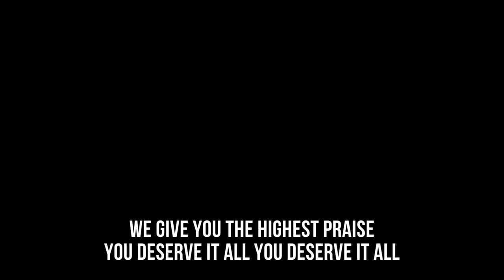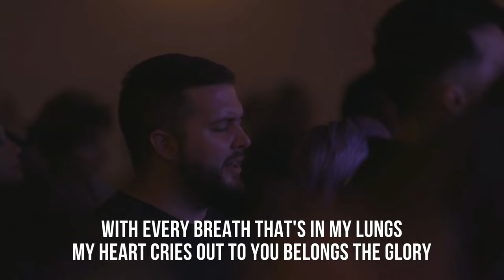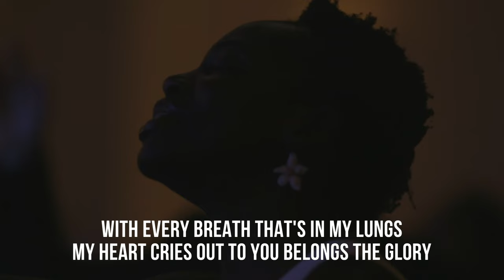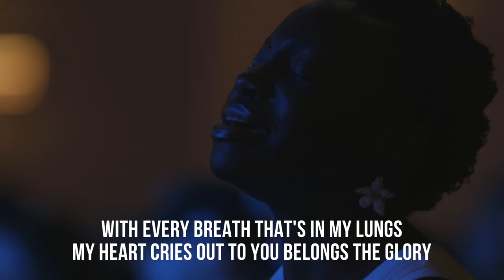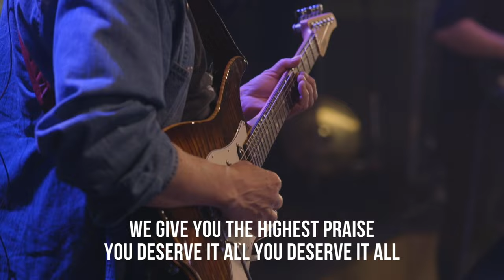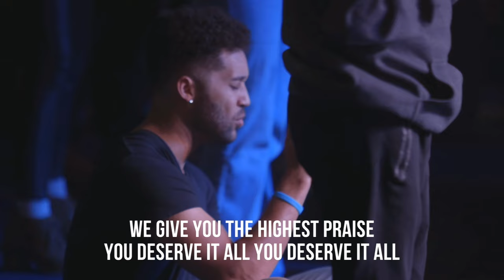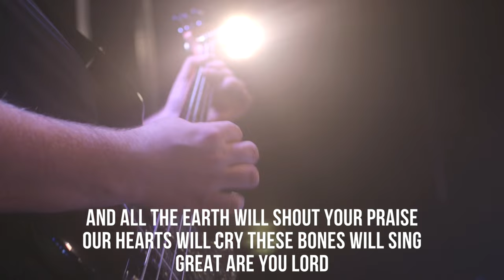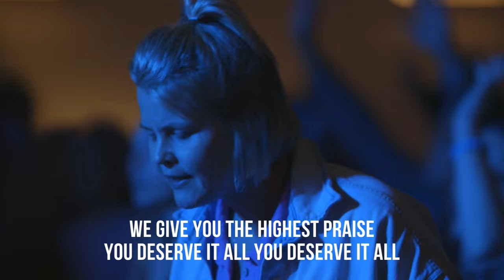You Deserve It All + Great Are You Lord | Josh Park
Thank you for joining us for service at Eden. Located in Newcastle, WA, our church exists to restore cities and nations through the power and love of Jesus Christ.